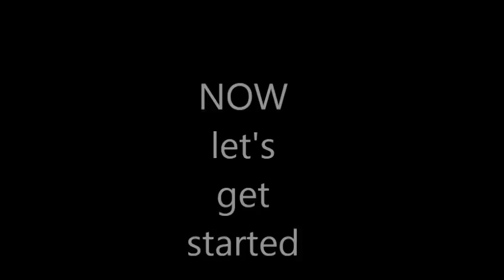Stencil drawing : By Zaid Marji at Irbid Club House